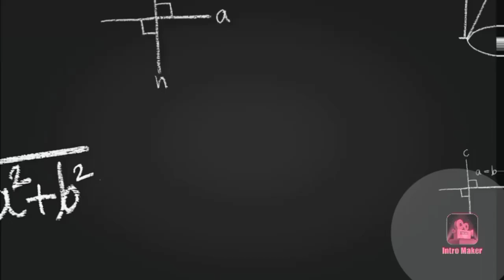🌧️RAIN RAIN GO AWAY VIDEO SONG FOR CHILDREN | PRESCHOOL,Kids Kindergarten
RAIN 🌧️ RAIN GO AWAY VIDEO SONG FOR CHILDREN | PRESCHOOL, KidsKindergarten